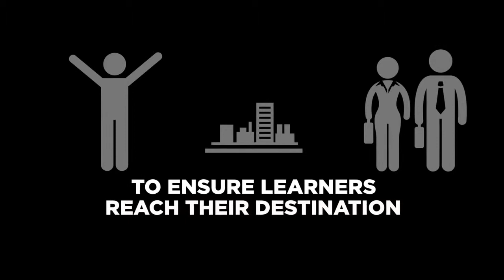Richard Atkins rendered